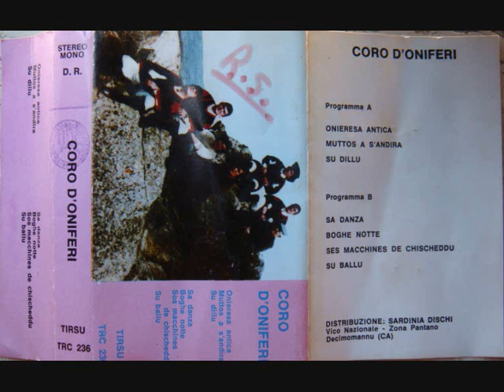Tenore d'Oniferi 2